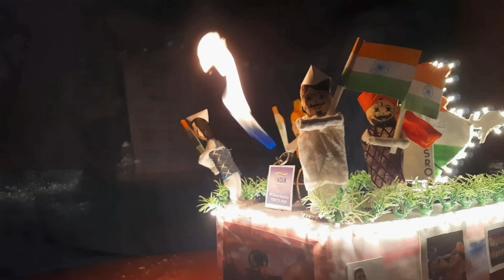15 August Special Jhanki🇮🇳 | Mini Dhumal | karma geet dhumal song 🔥harghartiranga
15 August Special Jhanki🇮🇳 | Mini Dhumal |
karma geet dhumal song 🔥

Made by- Karan,Bhupesh